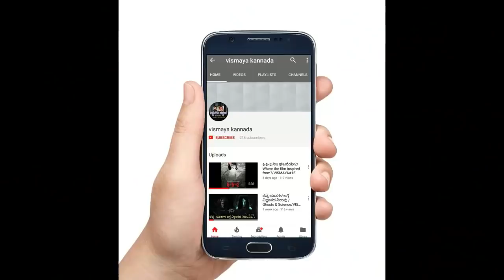Caught on Camera in KANNADA/ಕೆಮರಾದಲ್ಲಿ ಸೆರೆಯಾದ ಘಟನೆಗಳು